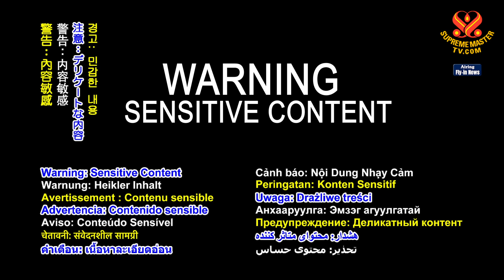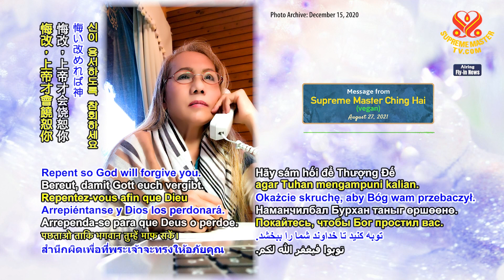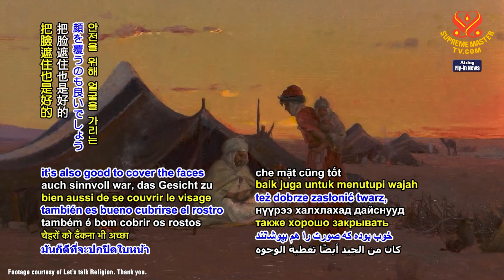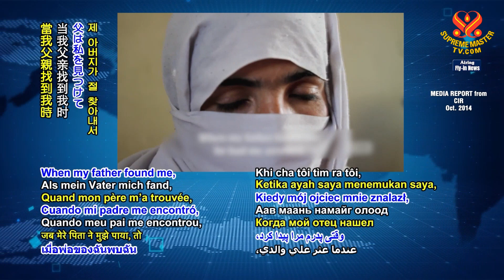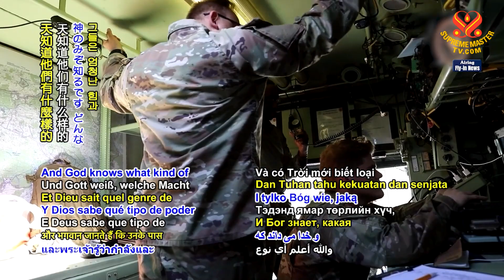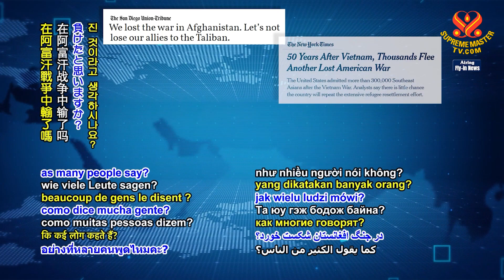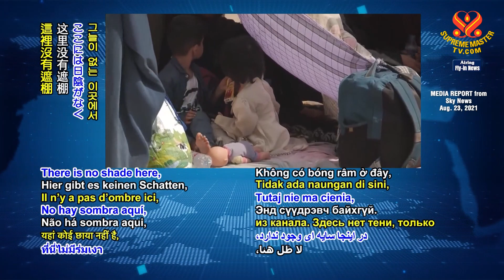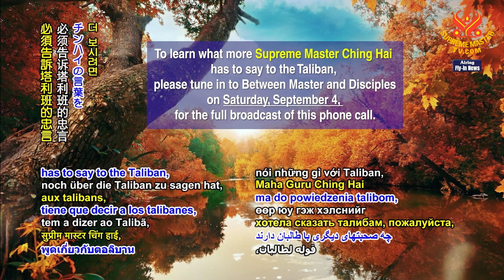1425 NWN The United States Won in Afghanistan, August 24, 25 & 27, 2021 1080p v4.2